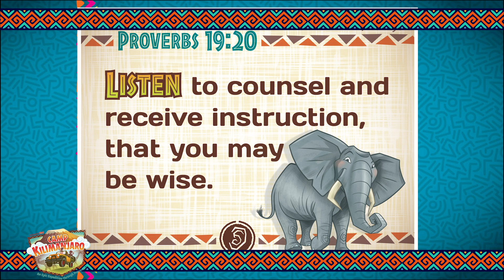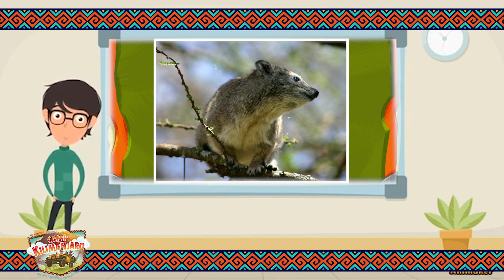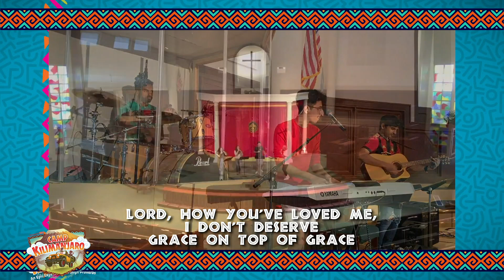Day 1 - Listen UP - MTCA VBS 2020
Day 1 of MTC Atlanta VBS 2020 - Camp Kilimanjaro